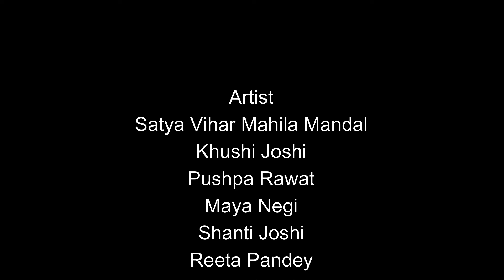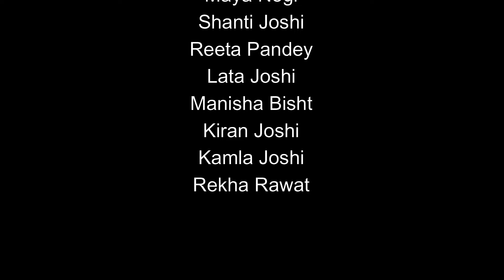khushi joshi new holi वन को चले दोनो भाई, पारंपरिक होली,van ko chale dono bhai,2022 new holi song,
वन को चले दोनो भाई
बलमा घर आये कौन दिन
स्वर khushi joshi
म्यूजिक aakash nailwal
रिकॉर्डिंग
govind digari
 vaidehi studio haldwani